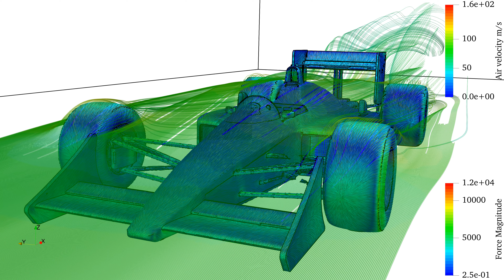McLaren MP 4/4 aerodynamics simulation (4K 20fps)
McLaren MP 4/4 is one of my favorite cars from F1 history, and Ayrton Senna is my all-time favorite driver. I feel so happy to finally simulate this car.
Gaining the skills and simulating this car is like a dream come true.

I use snappyhexmesh for the meshing and openfoam for the simulation.

Credits to Rafael N RodrigueS for the Stl FILE.